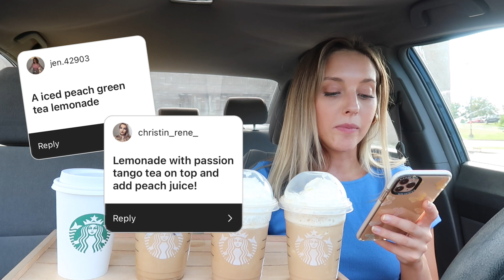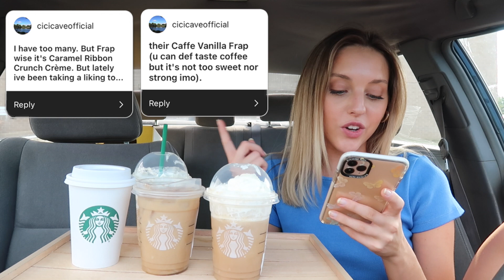Trying My SUBSCRIBERS Favorite Starbucks Drinks (PART 2)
Welcome to PART TWO of trying my subscribers FAVORITE Starbucks Drinks. If you want to be featured in this youtube series, make sure you are following me on IG ➜ @Courtneyraine_

Thank you to everyone who sent in your recommendations!

Equipment ►►
Canon G7x
Car Camera Mount

2022 new starbucks courtney raine trying my followers favorite starbucks drinks steph pappas trying my subscribers favorite starbucks drinks